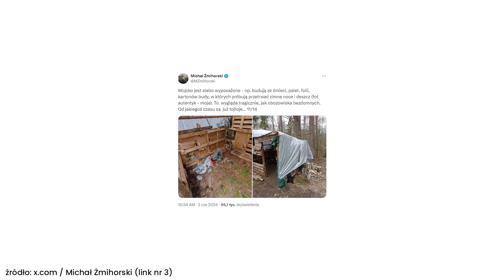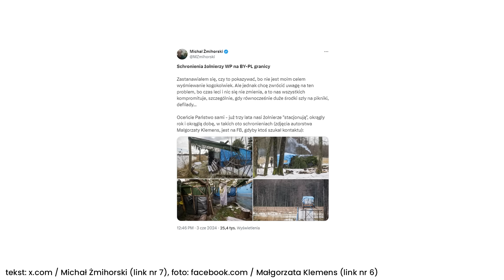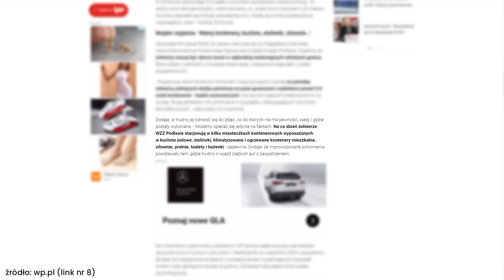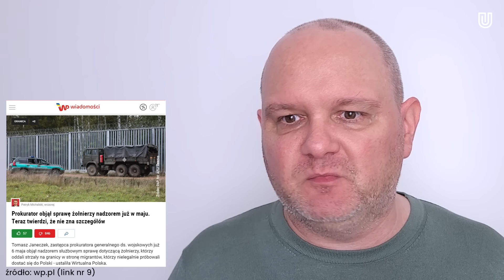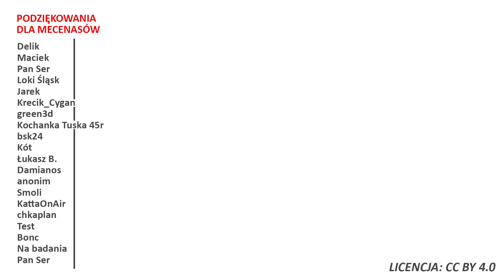Żołnierze na granicy z Białorusią wznoszą szałasy!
⬇️Rozwiń opis⬇️
✉️ Ludzie listy piszą
💝 Apeluję o kulturę w komentarzach